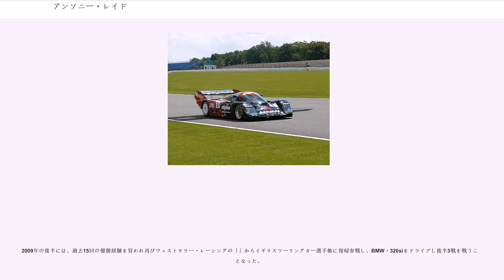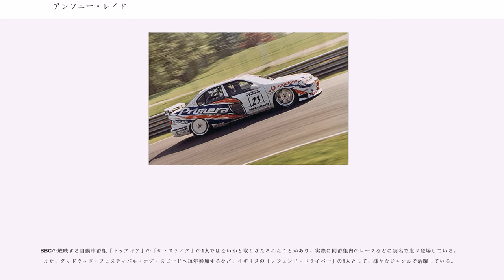アンソニー・レイド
アンソニー・レイド（Anthony Reid、1959年5月17日-）はイギリス生まれのレーシングドライバー。

イギリス、スコットランドのグラスゴーで生まれる。1979年にイギリスにおける初級フォーミュラであるフォーミュラ・フォードを皮切りにキャリアをスタートし好成績を残す。

その後1983年のイギリスF3選手権に名門のマジウィックから参戦し、アイルトン・セナやマーティン・ブランドルらと上位を争うなど頭角を現し、1985年まで同シリーズに参戦するが、その後は一旦ステップダウンし格下のフォーミュラ・ボクスホール・ロータスをドライブする。

その後は、1990年のル・マン24時間レースで日本のアルファ・チームのポルシェ・962をドライブし3位に入賞する他、スポーツカー世界選手権や全日本スポーツプロトタイプカー耐久選手権（JSPC）にも参戦した。また翌1991年にもコンラッド・モータースポーツのポルシェ962Cでル・マン24時間レースに参戦するなど活躍したものの、フォーミュラカーをはじめとする各選手権のレギュラーシートを得ることはできなかった。

その為、1990年から1991年にかけては、イギリスのドニントンパーク・サーキットで行われるジム・ラッセル・レーシングスクールの講師も片手間で行った。なお、1991年8月に行われたスクールの生徒には、イギリス国内や日本、ブラジルなどからのアマチュアのドライバーに混ざり、後にマクラーレンからF1ドライバーとしてデビューするヤン・マグヌッセンがいた。

その後、ル・マン24時間レースや全日本スポーツプロトタイプカー耐久選手権における活躍を記憶していた日本のモータースポーツ関係者からの招きで、1991年のシーズン途中に来日し、当時のバブル景気を受け40台近い参加台数を誇っていた全日本F3選手権で東名スポーツのラルト・RT35無限をドライブすることになった。シーズン途中からの参戦にもかかわらず、いきなり優勝を含む上位争いに食い込むなど頭角を現し注目を浴びた。

翌1992年には、同チームで勢いを保ったまま、ジャック・ヴィルヌーヴや高木虎之介ら、その後F1などのトップフォーミュラで活躍したドライバーを抑え、数回の優勝を含む上位入賞を記録し、シーズン全般に渡りポイントリーダーの位置を保ったまま全日本F3選手権のシリーズチャンピオンを獲得した。また同年には、全日本ツーリングカー選手権（JTC）にもチーム・タイサンのBMW・M3で参戦した。

なお、高い開発能力と堅実なドライビングスタイルが高く評価され、1992年のシーズンオフには、ジョーダンF1チームのテストドライブを行ったが、持ち込みスポンサーがないこともありレギュラーシートを得ることはできなかった。

翌1993年はF3からステップアップし、日本のトップフォーミュラである全日本F3000選手権と全日本F3選手権、全日本ツーリングカー選手権など複数の国内トップカテゴリーで戦うこととなった。好成績が期待され複数のカテゴリーでシリーズチャンピオンを争ったが、マシンの戦闘力が劣ることからいずれのカテゴリーでもシリーズチャンピオンを獲得することはできなかった。

その後も全日本ツーリングカー選手権への参戦を続け、1994年にはボクスホール（その後オペルに変更）の準ワークスチームで活躍し4勝を挙げ、1995年には3勝を挙げるなどシリーズチャンピオンを争ったものの、同年の全日本ツーリングカー選手権・仙台ではピットロード内で指示違反をした上、コース役員をはね、即刻失格と80万円の罰金を科せられるなど、荒さも目立ってしまう。

しかし、確実に上位に食い込む巧みなドライビングが高く評価されたこともあり、トップクラスのチームからの誘いは多く、以降1998年までの間に、全日本ツーリングカー選手権や全日本GT選手権（JGTC）などの全日本選手権格式のレースや、インターTECなどの国際格式のレースにおいて数回の優勝を勝ち取り、シリーズチャンピオンを争ったが争いにも加わるなど、安定した好成績を収めている。なお1996年には、ル・マン24時間レースにリスター・ストームで参戦している。

日...